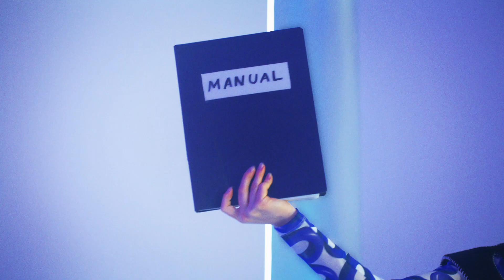【ブランドフィルム】 その声に、どうこたえるか。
(株)ベルシステム24の新たなブランドフィルムができました。
Corporate Voice「その声に、どう答えるか」のコンセプトムービーです。

詳しくはpurposeのページをご覧ください。